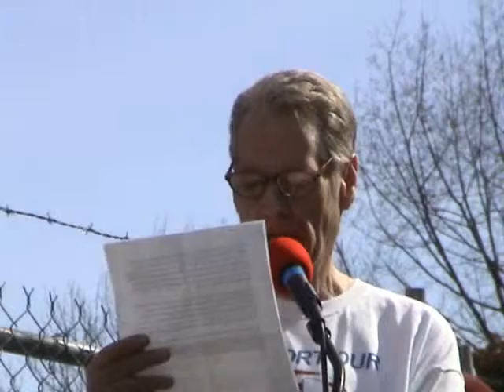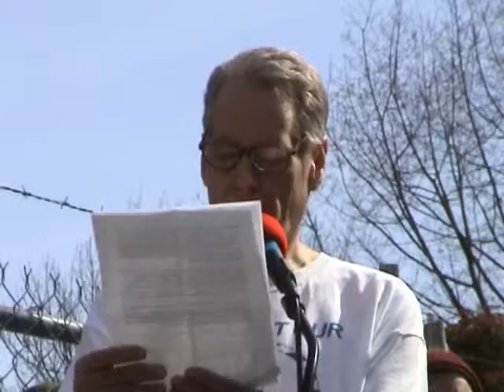5 PeaceMarchSpeech4 4 09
part 5 of nine videos form We Want Change Not War protest march speeches at Salmon street in Portland Oregon